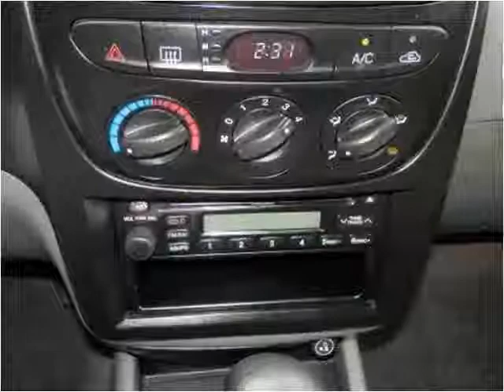2002 Kia Sportage Used Cars Macon GA